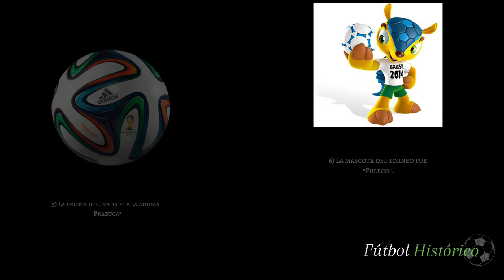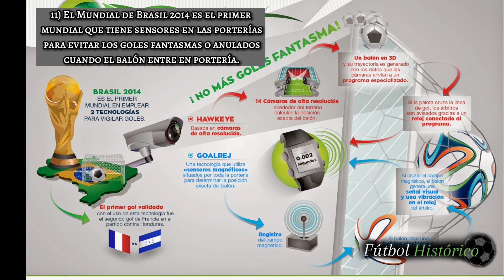Curiosidades del mundial | Brasil 2014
Curiosidades del mundial | Sudáfrica 2014